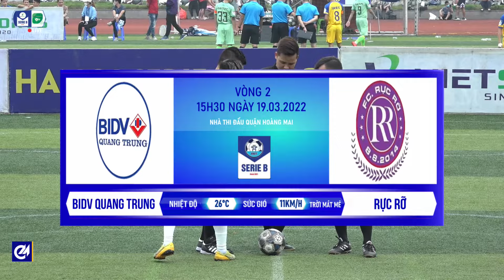🎞 Full Match: BIDV QUANG TRUNG -vs- RỰC RỠ | Vòng 2 - Giải bóng đá Hạng B Tp. Hà Nội lần I - 2021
🎞 Full Match: BIDV QUANG TRUNG -vs- RỰC RỠ
🏆 Vòng 2 - Giải bóng đá Hạng B Tp. Hà Nội lần I - 2021
⏰ 19/03/2021
📍  SVĐ HOÀNG MAI - Hà Nội